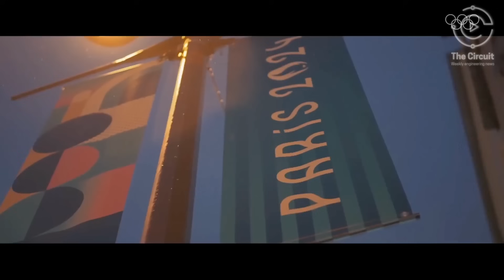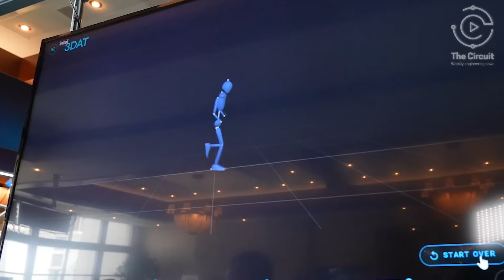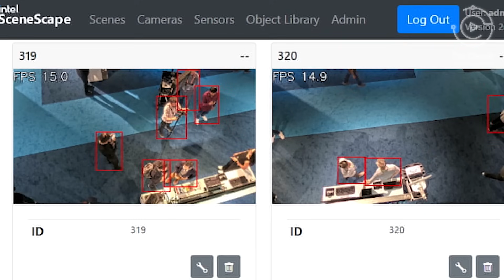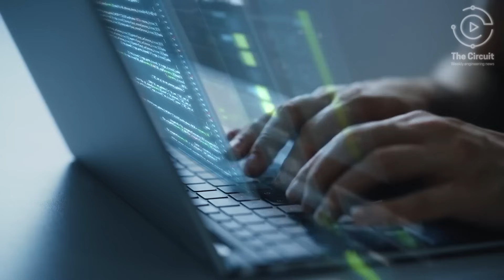Intel Creates an Immersive & Interactive Experience! Take a LOOK!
This week, The Circuit reveals all the different ways artificial intelligence is transforming the Olympic Games!

Explore how Intel, the official Artificial Intelligence Platform Partner of the Olympics, is revolutionizing talent identification, athlete training, and the fan experience. Learn about Intel’s AI-powered talent ID app being piloted in Senegal, personalized coaching through advanced data analysis, VR mindful experience, event accessibility for the visually impaired, the mind-blowing 8K live streaming experience coming to Paris 2024, and more!

We also cover Simone Biles' inspiring comeback and how AI is supporting athletes' mental health. Watch to see how engineering is taking the Olympics to new heights!